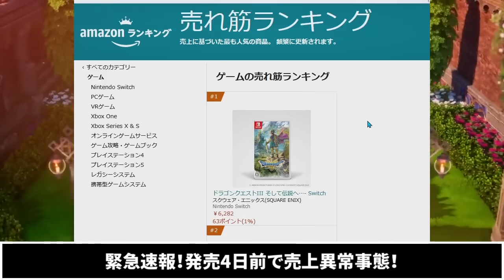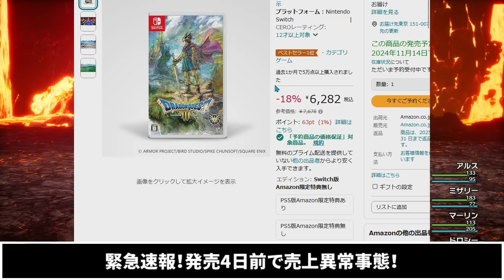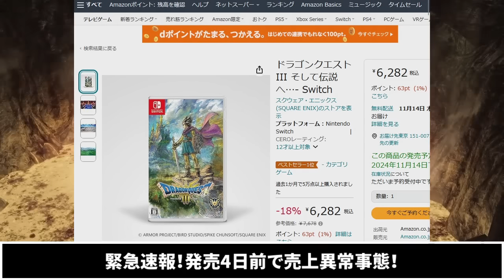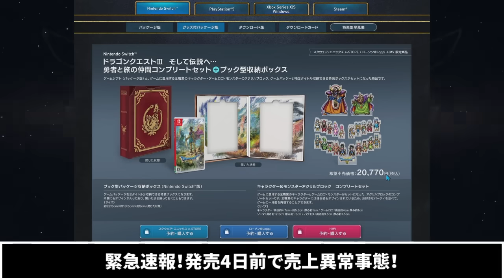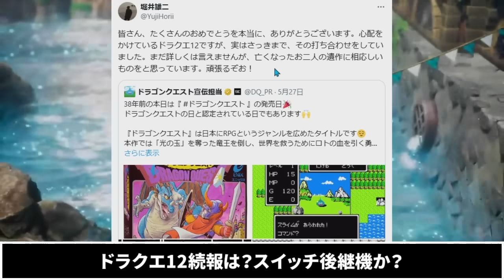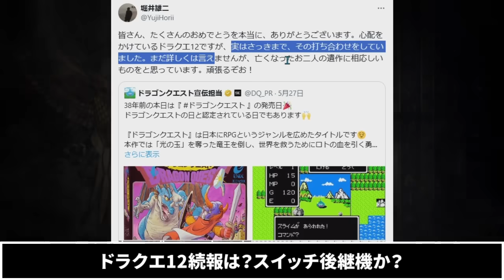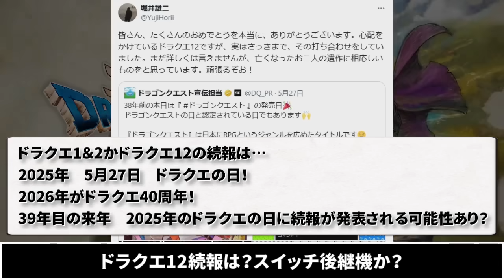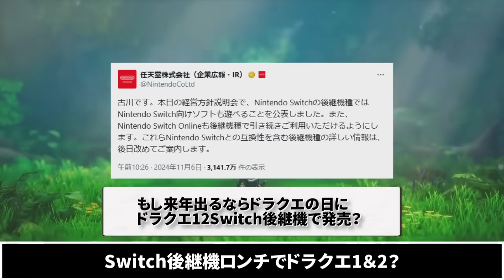【ドラクエ3HDリメイク】緊急速報！発売4日前で売上異常事態！ドラクエ12はスイッチ後継機で発売するのか？【新型switch2】